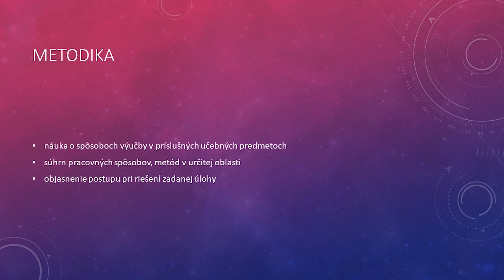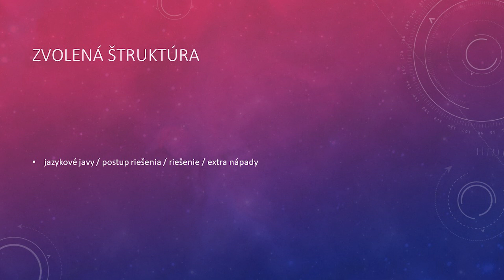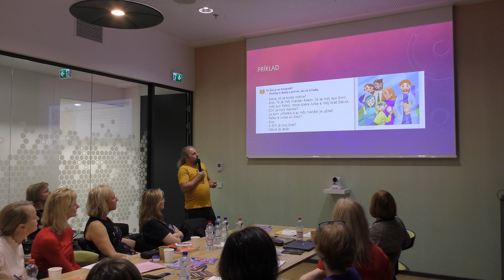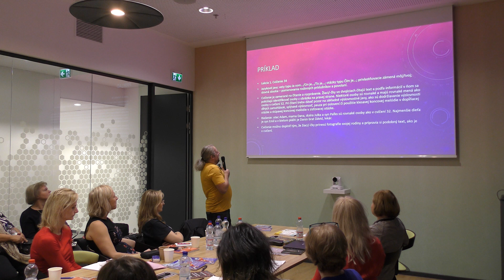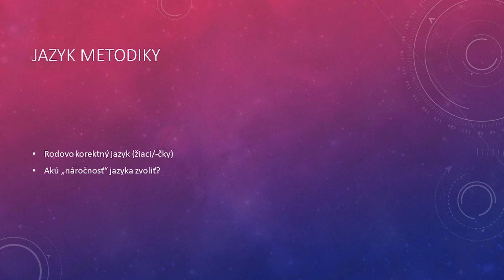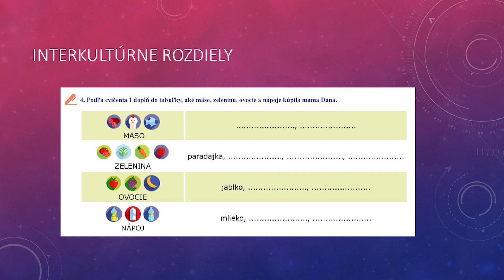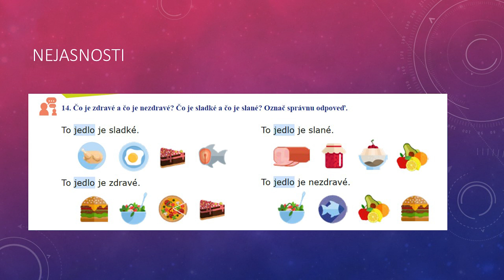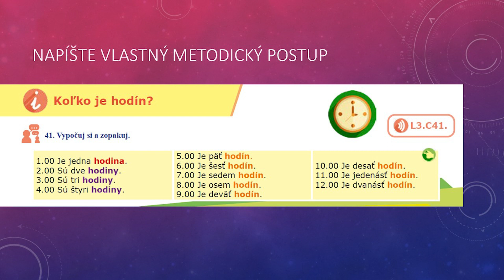Mgr Peter Gregorík PhD , autor metodickej príručky k učebnici Aha,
Špecifiká tvorby metodiky k učebnici slovenského jazyka pre
cudzincov
slovenčina!